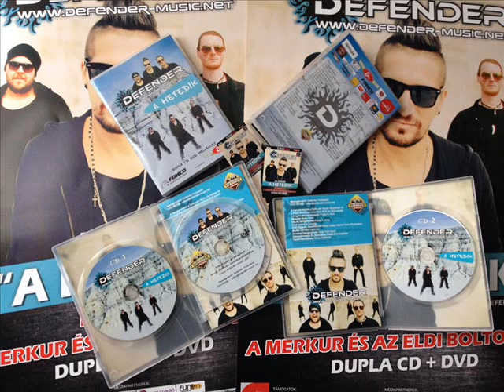Defender - Akkor is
A Defender zenekar 1996-ban alakult, Marosvásárhelyen.

Hetedik (2015)):
Fülöp G. Imre – ének, gitár
Czikmántori Rajmund – basszusgitár
Kömény Tamás – dobok

Diszkográfia:
1. Terra’s Memories (1998)
2. Kőszobor (2002)
3. Álarcod Mögött (2004)
4. Tiszta Szívvel (2005)
5. Más (2007)
6. Best of the years 2001 – 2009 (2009)
7. A hetedik (2015)
8. Experiment (2013) – [Fülőp G. Imre szóló lemeze]

Jelenlegi felállás:
Dănuţ Chiorean Péter - gitár
Czikmántori Rajmund – basszusgitár
Kömény Tamás – dobok
Szép – Tóth György - hangmérnök

Minden jog fenntartva: Defender Productions,
Marosvásárhely, Románia.

(A gyűjtésben, szerkesztésben, feltöltésben közreműködött Szabadi Ernő - Loránd)